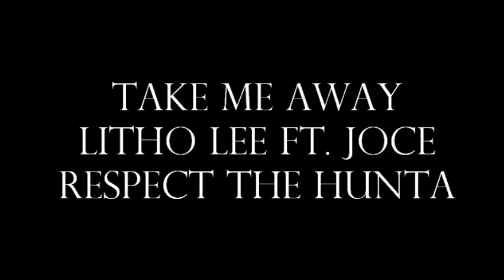Litho ft. Joce Take me away